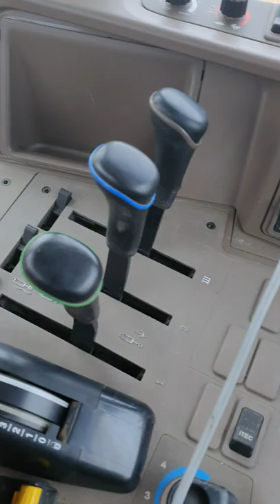Włókowanie Wiśliny Czesterfarm John Deere GPS